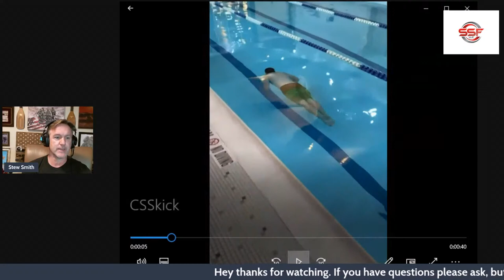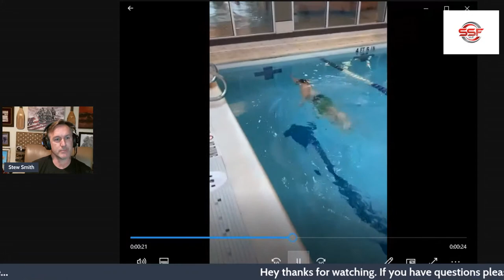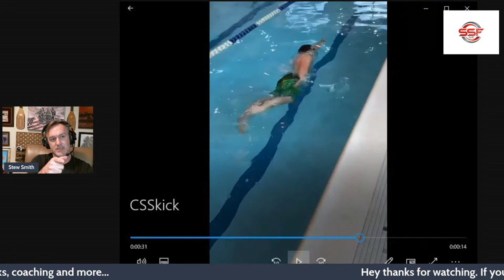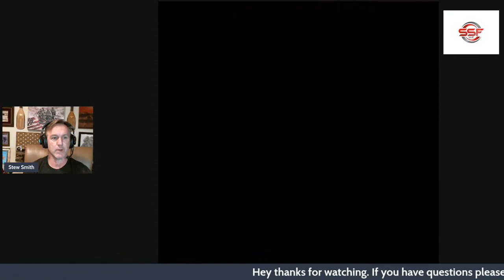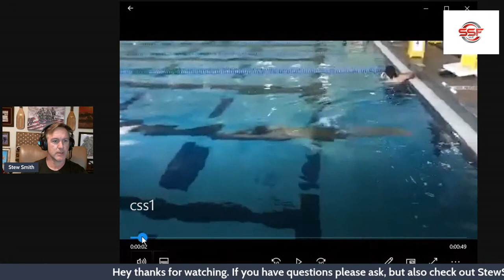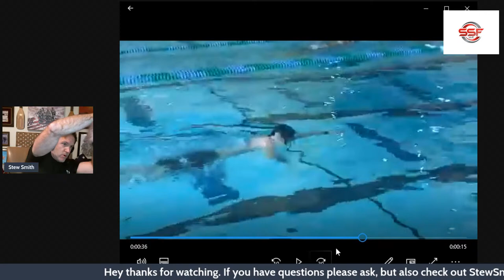Spring Training Cals and Cardio Cycle + Live Q and A with CSS Critiques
Let's take some questions and watch some CSS critiques! as they will help answer is greater detail than my 30 second answer. Here are some of the links I mentioned in the LIVE video Q and A

The Case for Cals and Cardio Cycle...

(BLOCK PERIODIZATION MODEL)

Acclimate Yourself to Weather / Temperatures - Do You Want a Way to Build Toughness? Both Mentally and Physically? This is the Way...

Two Most Important Articles to Read / Videos to Watch to Learn the CSS